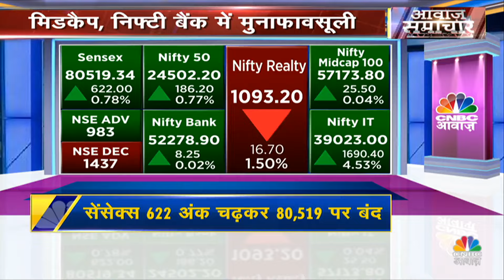Evening News: इस वक्त की ताजा खबरें विस्तार से | Top Headlines Today | Awaaz Samachar | CNBC Awaaz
Share Market Now | इस घंटे की बड़ी खबरें विस्तार से, Awaaz Samachar के इस एपिसोड में जानें देश में चल रहीं बड़ी खबरें. जानें Market से लेकर Politics की दुनिया के Viral Videos. देखें वीडियो.

n18oc_politics